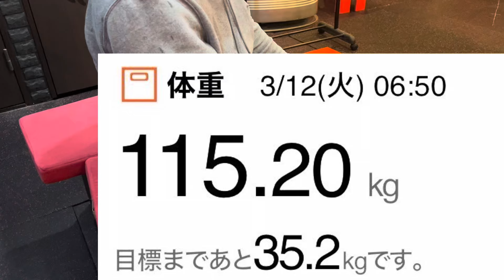このままだと○んでしまう漢のダイエット121kgからマイナス40kgへ